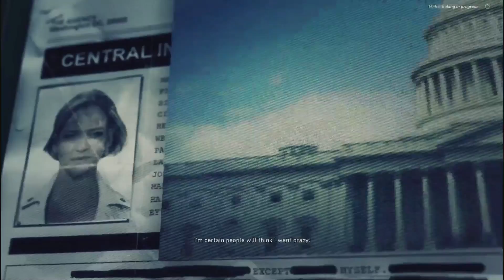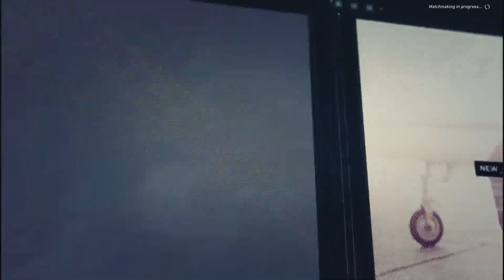Ghost Recon Wildlands - The End #1 - Extreme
Ghost Recon Wildlands! The End #1 First Ending. (Without full Destabilization of the SBC) 2nd ending will be different with full destabilization. Difficulty - Extreme. (Hardest Difficulty) Solo Gameplay.